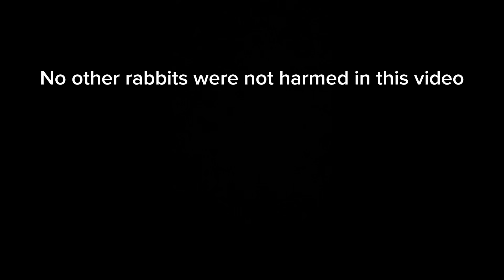Rabbit kill (Hunter call of the wild)